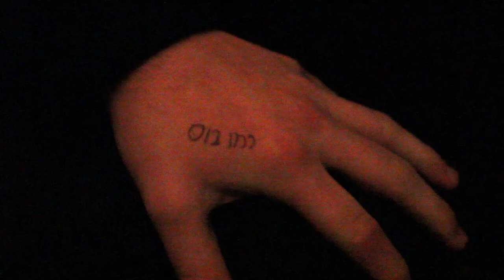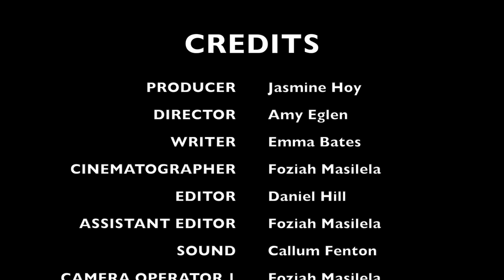The Bludgeon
The grief stricken son of a notorious Mafia mob boss goes on a murderous rampage after finding his newly wedded wife dead in their home. But things take a severe turn for the worst when his revenge turns obsessional.

Produced and managed by Jasmine Hoy
Directed by Amy Eglen
Written by Emma Bates